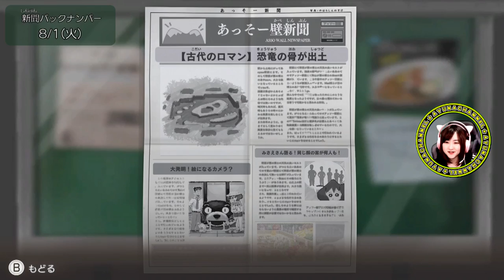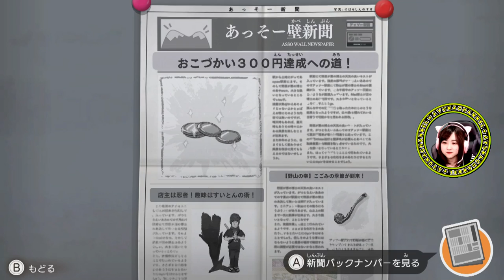歯科という恐怖【クレヨンしんちゃん『オラと博士の夏休み』〜おわらない七日間の旅〜】Part 5